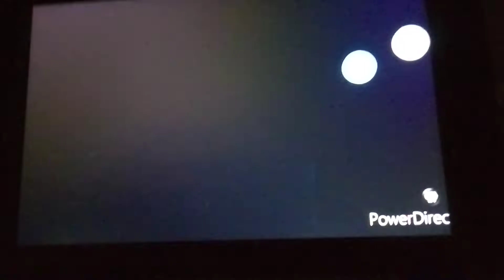November 5th Productions/Ranger Rain Productions/Warner Bros. Television Distribution (1991)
taken from a season 2 episode 19 of "Earlynight Boxes" on Pee-Pee Crotch Bowel Badge Network ID from September 1994.